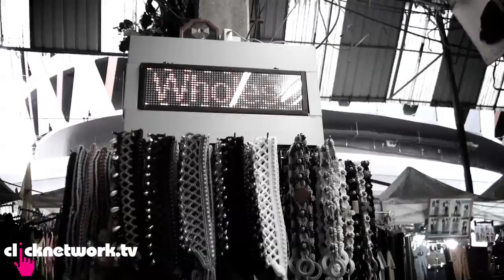Bangkok Shopping (Part 1) - That F Word: EP9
Andrea and Jem go crazy shopping in Bangkok! In this episode, they check out Pratunam Market, Platinum Mall, and Asiatique.